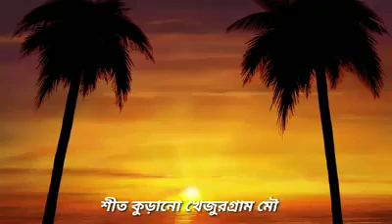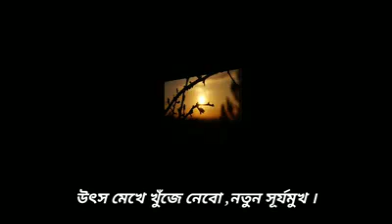প্রেমের কবিতা - উত্তাপ।আবৃত্তি -কথাকলি শর্মিষ্ঠা। ভিডিও এডিটিং-সুমন্ত মজুমদার